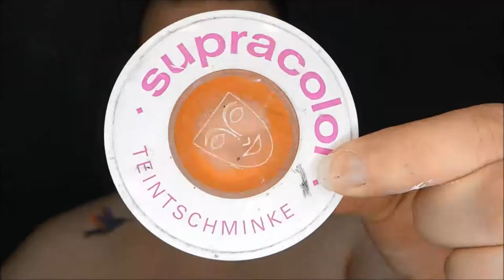Yvie Oddly Runway - Episode 4 “Trump: The Rusical”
🍊Look 6 - @oddlyyvie - Episode 4 “Trump: The Rusical”🍊
@kryolanofficial supracolor 070, 288
@morphebrushes Palette
@jeffreestarcosmetics Velour liquid lipstick “Coral Fixation”, Skin Frost “Ice Cold”
@maybelline gel eyeliner “intense black”
@stilacosmetics eyeliner
@litcosmetics Solar Blast
@elegantlashes 301